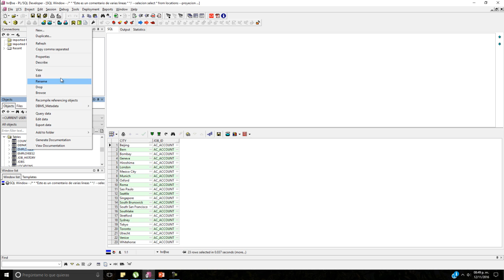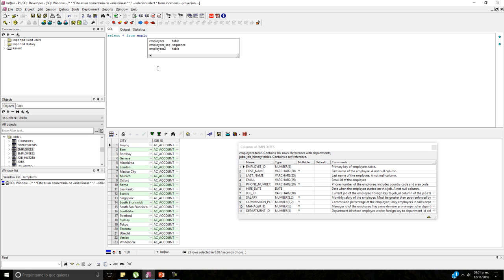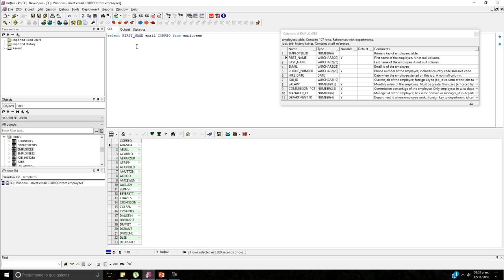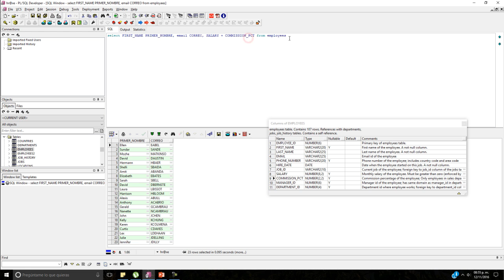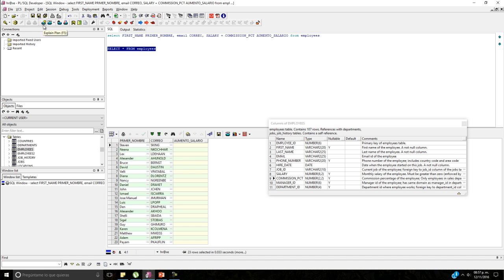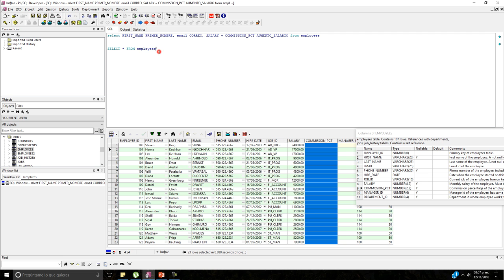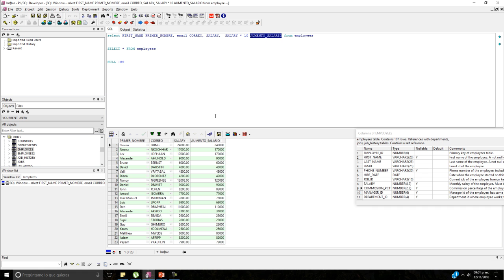Curso de SQL en Oracle: Funcionalidad del ALIAS